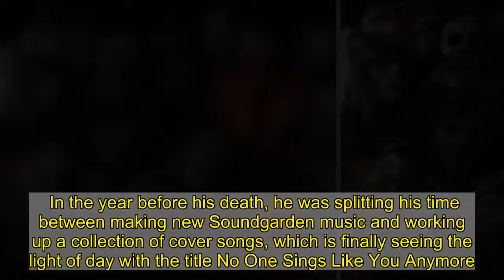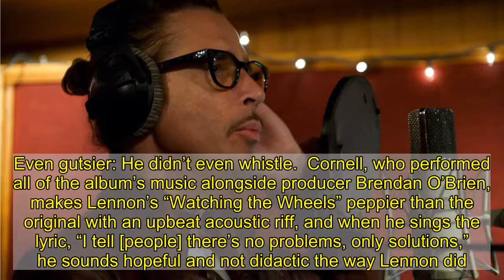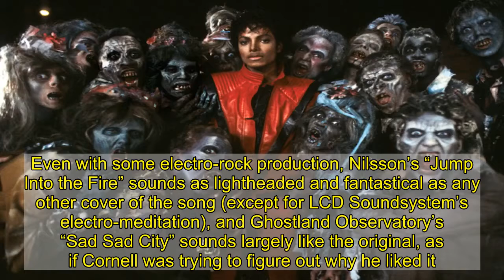Chris Cornell's Historic Voice and Great Ear Take Center Stage on the Covers LP, 'No One Sings Like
Artists’ influences are never nearly as interesting as what they do with them. Chris Cornell always thrived at taking well-known songs and making them his own. One of Soundgarden’s earliest recordings was a rendition of Howlin’ Wolf’s steady-grooving, broken-hearted blues “Smokestack Lightnin’,” on which Cornell seemed to find his own anguish in the vocal, hollering, screeching, and howlin’ like he was on his own personal torture rack. And later, when he approached others’ tunes, the song itself wasn’t always the most apparent influence. He variously replaced the lyrics of Black Sabbath’s “Into the Void” with a speech about Native American rights, grungified Devo’s new-wave incel anthem “Girl U Want,” juxtaposed the Metallica and U2 songs titled “One” over each other, and turned “Billie Jean” into a dusty, melodramatic country-rock lament. Cornell’s innovative way of interpreting and presenting music, coupled with a gold-medal multioctave singing range, is what made him a legend.  In the year before his death, he was splitting his time between making new Soundgarden music and working up a collection of cover songs, which is finally seeing the light of day with the title No One Sings Like You Anymore. The track list shows off Cornell’s reliably catholic taste — Prince sits next to John Lennon, Ghostland Observatory alongside Guns N’ Roses — but listening to his interpretations displays his irreverence.      It takes audacity to turn a song like “Get It While You Can” — a gospel-tinged fable by Howard Tate and later a jaunty blues-rock pearl for Joplin — into a practically unrecognizable, squeaky, synthy new-wave number, as Cornell does here. He sings the song soulfully like Tate and belts the chorus like Joplin (and his melisma always deserved as much recognition as Mariah Carey’s), but the shuffling keyboard-heavy arrangement makes it feel like something new. Similarly, it takes guts to attempt a song like GN’R’s “Patience” and turn it into lonely ballad with David Lynchian industrial sighs and weeping acoustic guitar. Even gutsier: He didn’t even whistle.  Cornell, who performed all of the album’s music alongside producer Brendan O’Brien, makes Lennon’s “Watching the Wheels” peppier than the original with an upbeat acoustic riff, and when he sings the lyric, “I tell [people] there’s no problems, only solutions,” he sounds hopeful and not didactic the way Lennon did. He belts ELO’s “Showdown” as if it were “I Heard It Through the Grapevine.” And he gives a Bowie, Blackstar edge to the best song on the album, “You Don’t Know Nothing About Love,” a slow-simmering soul number popularized by Carl Hall that B.B. King turned into a bloated Elvis-style number, with an expressionistic horn arrangement that builds with Cornell’s shrieks.  Not all of the interpretations are as daring. His voice sounds raw and haggard on “Nothing Compares 2 U,” more in the sad-eyed tradition of Sinead O’Connor than weepy Prince, but it’s an instance where a great song wil